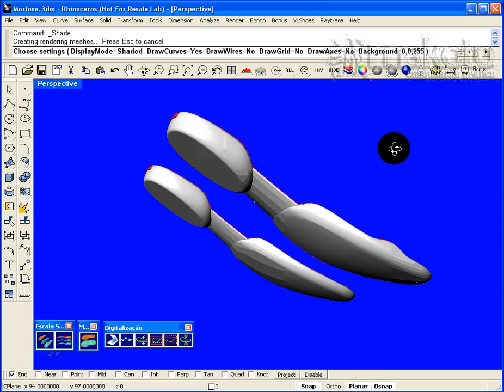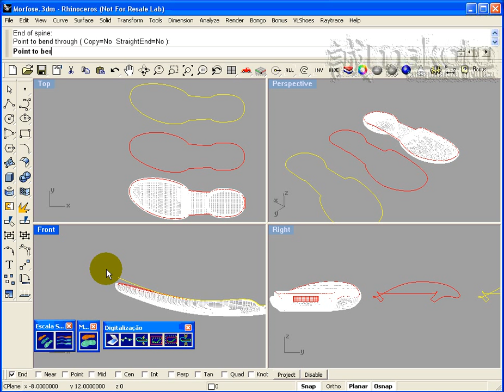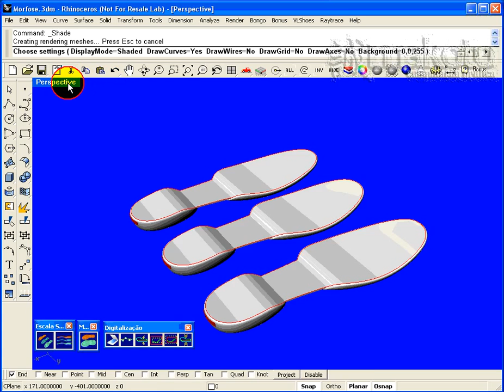VS Morfose - Troca de Contorno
VS - Virtual Shoe
Permite trocar o contorno de um solado.